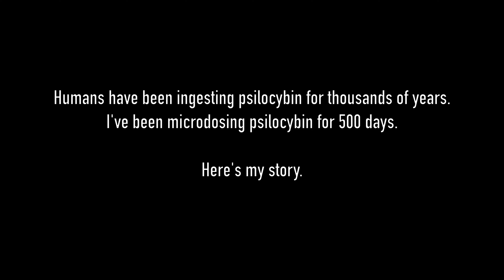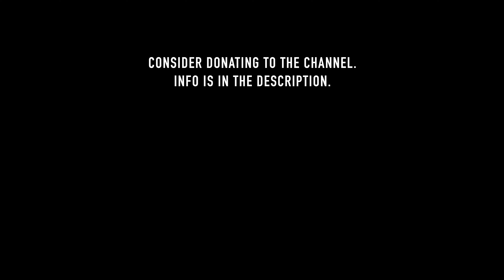I Tried Microdosing Psilocybin For 500 Days...What Happened?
I share a brief history and my experience of micro-dosing psilocybin for a little over 500 days. Here's all the positive results I've noticed.

THANKS FRIENDS